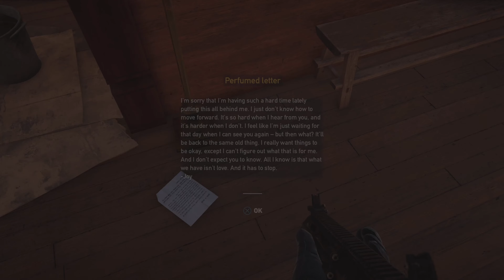Far Cry 5 [4K60 PS5] Killing John Seed- Part 5